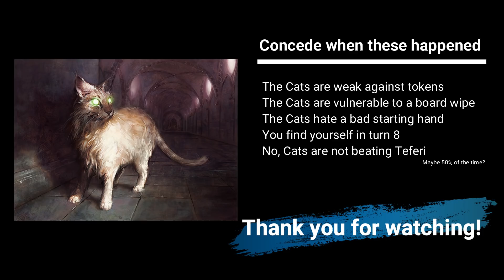MTG Arena | Cats Aggro decklist & gameplay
NOT a competitive deck!